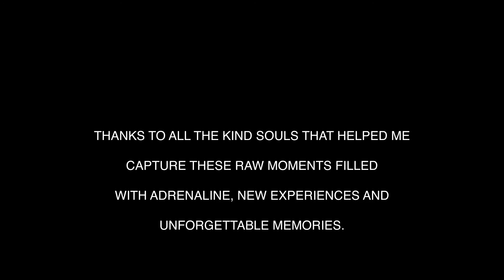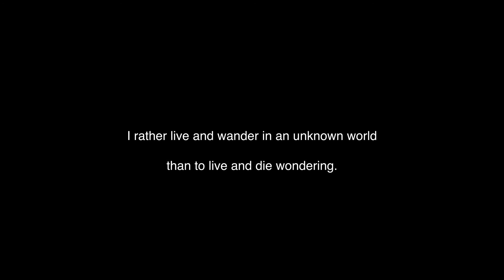GoPro HERO4: Belize and Guatemala (Tikal) Adventure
The majority was filmed with multiple GoPro Hero4s & a few scenes with a Canon DSLR Rebel T3i.

Locations in Belize:

- The Belize Zoo and Tropical Education Center founded by one of the most genuine people I have ever met, Sharon Matola.

- Actun Tunichil Muknal (aka ATM Cave) in Cayo District.

- Xunantunich Ancient Maya archaeological site in western Belize.

Location in Guatemala:

- Tikal National Park

The most spontaneous trip I have ever done in my life. I hope you enjoy this travel log of Belize and Tikal!